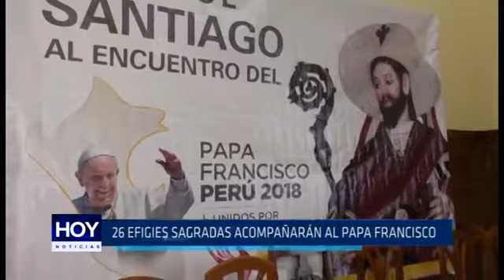Trujillo- Perú: Papa Francisco bendecirá a más de 26 imágenes del norte peruano